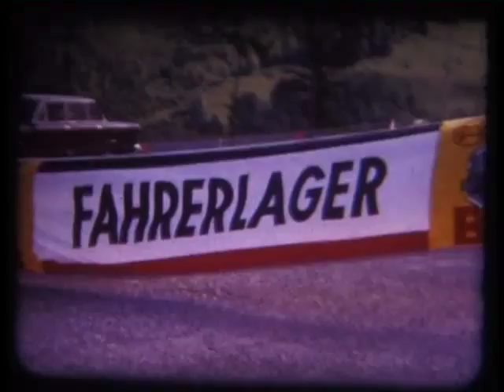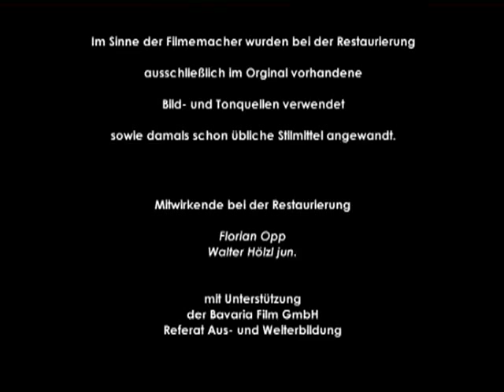Alpen Bergpreis am Roßfeld 1963 (Bergrennen / Hillclimb)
La gara in salita Alpen Bergpreis am Roßfeld 1963 (Bergrennen / Hillclimb)  video pubblicto da " When you're racing, it's life"